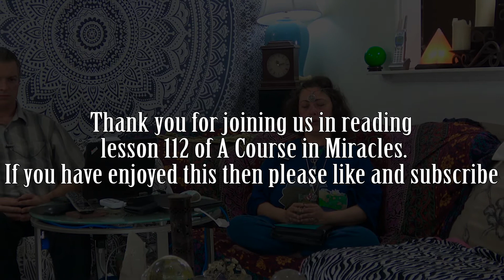ACIM Workbook Lesson 112 with commentary by Sabrina and Alex Reyenga